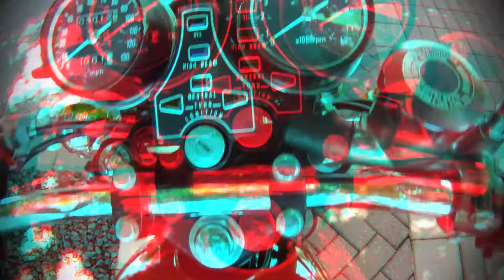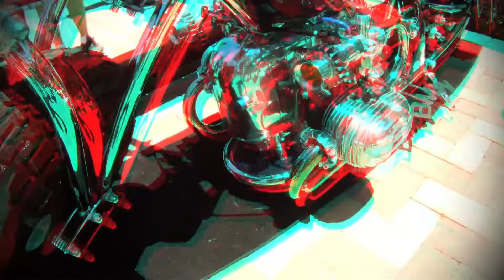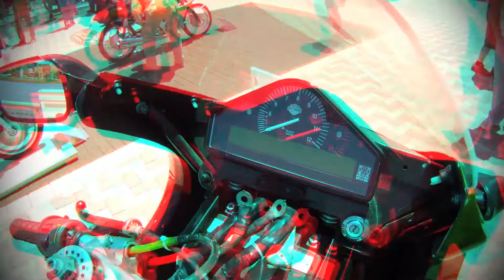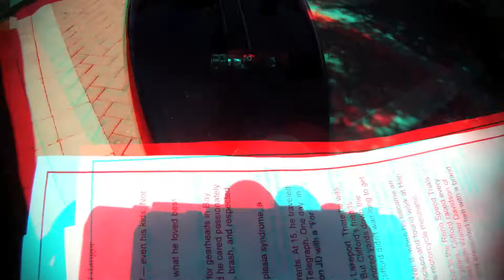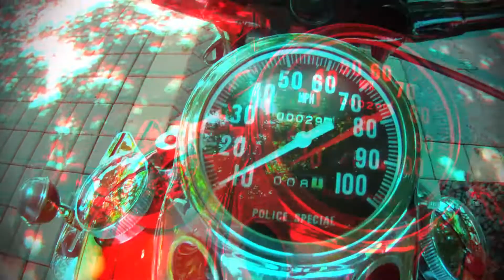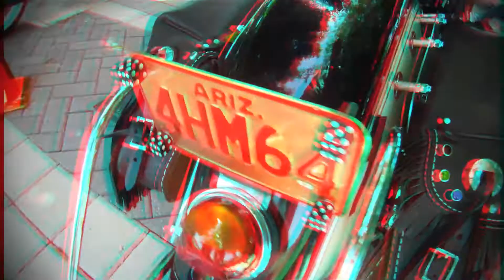Riding Into History 3D! Classic Motorcycles on Display Part 4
Riding Into History took place at World Golf Hall of Fame in St. Augustine, Florida, on May 17 and featured classic motorcycles like Triumph, BMW, Moto Guzzi, Indian, Harley, Vincent, Honda, Yamaha, Kawasaki, Bultaco, and others.  I will also post a 2D version soon.  You will need red and cyan glasses to view in 3D.  NLR music bed is "Kickin' Back" by Sonicfire Pro software, Luis Torres (BMI), performer.  Enjoy the ride!